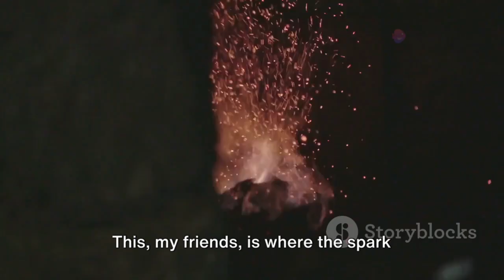Drake vs Kendrick The Rap Battle Royale trending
Created by Nuggets of Gold and Silver
New what's trending